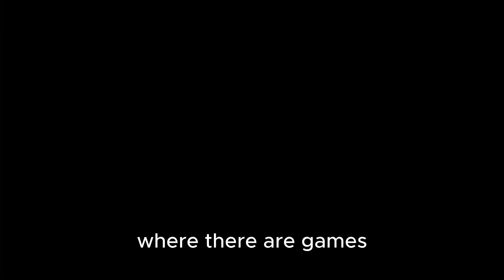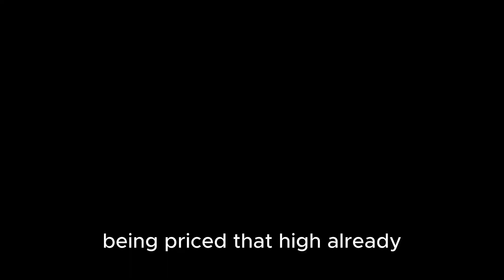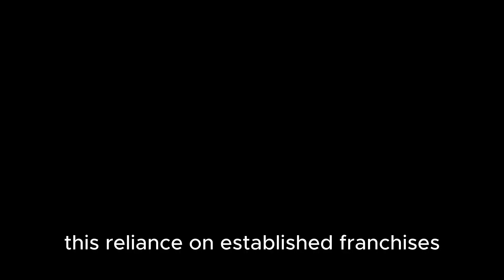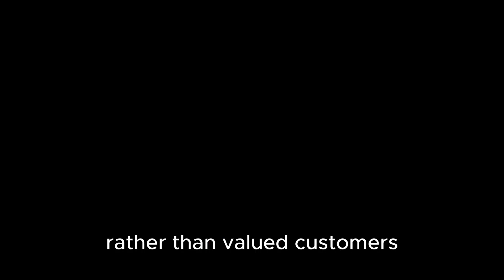The Sad State of Modern Games that Nobody Talks About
In today's gaming landscape, a concerning trend has emerged that I refer to as "play-to-burn" games. This trend is one of the reasons why many modern gamers find themselves dissatisfied with the state of the industry. Play-to-burn games are designed not only to consume your time and energy but also to extract money, relationships, and even aspects of your life. In this essay, we will explore the impact of play-to-burn games on modern gaming and delve into the reasons behind this troubling phenomenon.

The gaming industry has evolved significantly in recent years, with advancements in technology, graphics, and gameplay mechanics. However, despite these technological leaps, many gamers feel a growing sense of disillusionment and yearn for the days when gaming offered more fulfilling and immersive experiences.

Hey there! I’m Billy Poon, a prolific writer, content creator, and mental health advocate on a mission to explore life’s most intriguing topics. Whether you’re here for insights on the carnivore diet, fasting, weight loss, or seeking strategies for mental health, you’re in the right place!

What I Share:
🔹 Carnivore & Keto Diets – Practical tips, my journey, and the science behind metabolic health.
🔹 Mental Health – Diagnosed with bipolar 1 disorder, I share the holistic approaches I’ve used to manage and improve my well-being.
🔹 Tech & Writing – I’ve been a professional writer since 2012, with a deep dive into AI, machine learning, and programming through courses at Harvard, Google, and more.
🔹 Philosophy & More – Expect in-depth thoughts on life, movies, games, and everything in between.

You’ll find real, unfiltered content that not only informs but inspires. From personal growth and wellness to cutting-edge tech insights, I’m here to share my experiences and knowledge with you.

Read My Work:
► The Selficated Society
► The Why Of Life
► Synthesis of Philosophy

Always remember, a life lived is enough to make it worthwhile.

GAME RECOMMENDATIONS
► Final Fantasy 16
► Lost Judgment
► Hogwarts Legacy

🔍 Description:
Dive deep into the unsettling reality of modern gaming as we explore the rise of play-to-burn games and why the gaming landscape seems to be losing its magic. 🎮💔 From the gamification of "more, more, and more" to the exploitation of player connections, this video delves into the reasons behind the dissatisfaction with today's gaming experiences.

🕹️ Key Points:

🎲 Play-to-Burn Phenomenon: Uncover the unsettling trend of games designed to burn your time, money, energy, and even relationships, leading to emotional exhaustion and burnout.

💸 Monetization Over Satisfaction: Examine how prioritizing profit over player satisfaction, with aggressive monetization models, erodes fairness and accomplishment, leaving gamers frustrated.

🚫 Lack of Originality: Explore the flood of formulaic sequels, remakes, and uninspired copycats that prioritize profit margins over pushing creative boundaries, stifling innovation.

🎨 Shallow Gameplay: Understand how stunning visuals sometimes come at the expense of gameplay depth and immersive experiences, resulting in linear and shallow gaming experiences.

🐞 Rushed Releases: Delve into the negative impact of rushed releases, where bugs, glitches, and performance problems plague games, leaving players feeling like beta testers.

🌐 Neglect of Single-Player: Discuss the rise of online multiplayer gaming and its impact on neglecting rich, immersive single-player campaigns, alienating a significant portion of the gaming community.

🔥 Play-to-Burn Design: Learn how play-to-burn games are designed for prolonged engagement, with long, drawn-out systems feeding on live service, multiplayer formats.

💡 Conclusion:
Explore the dissatisfaction with modern games and the emergence of "play-to-burn" experiences. Discover the importance of prioritizing player feedback, fostering innovation, and delivering engaging, fulfilling gaming experiences. The fight against play-to-burn games begins with meaningful narrative and gameplay mechanics, not forced designs for monetary gains.

👊 Join the Fight Against Play-to-Burn Games! Watch my video on why modern movies suck for a deeper dive into profit motives and the worsening trend in the industry.